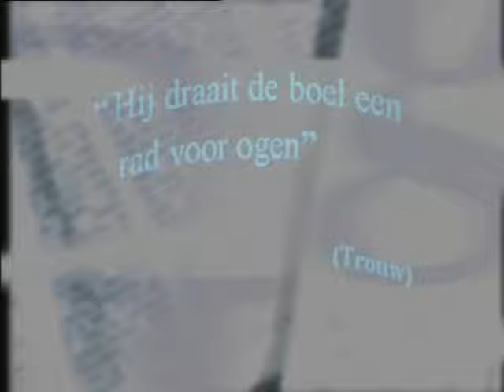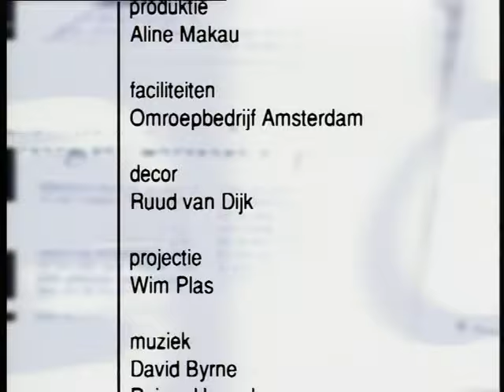Theo van Gogh interviewt Maurice de Hond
Van Gogh’s Zondag